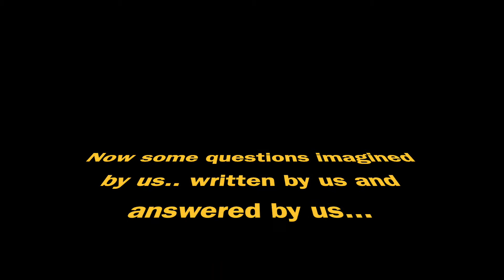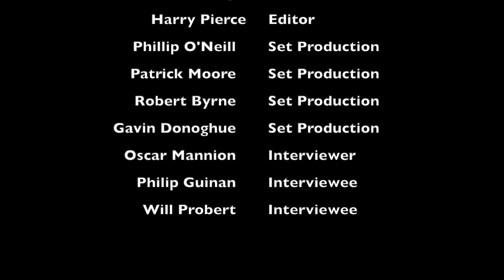Willow First Year School Global Citizenship Education 2019